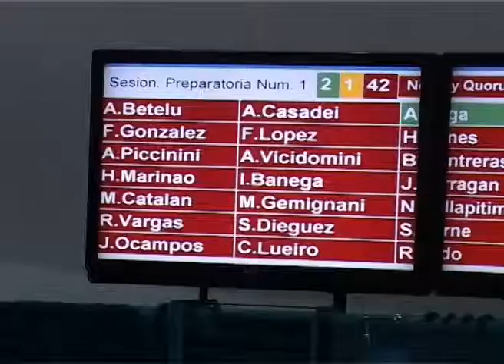SESIONARÀ LA LEGISLATURA DE RÍO NEGRO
Los presidentes de los diferentes bloque de diputados se autoconvocaron para definir el temario y poder sesionar este viernes.